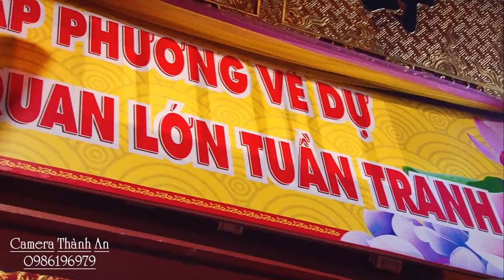Mừng Đản Nhật 14/2 Quan Lớn Đệ Ngũ Tuần Tranh/Hát Văn Hầu Đồng 36 giá Hay Nhất